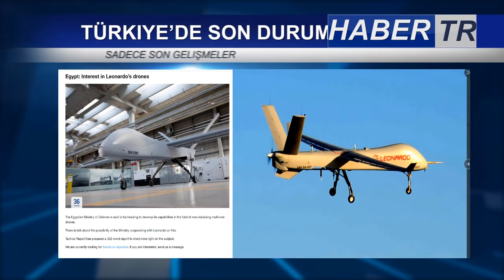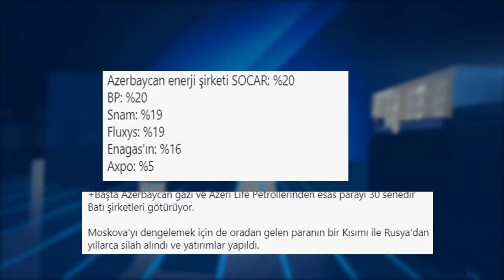AZERBAYCAN'DAN İTALYA'YA !!NEDEN PAKİSTAN'DAN UÇAK ALIYORUZ ? ASELSAN 38 MİLYON DOLARLIK SATIŞ !!!